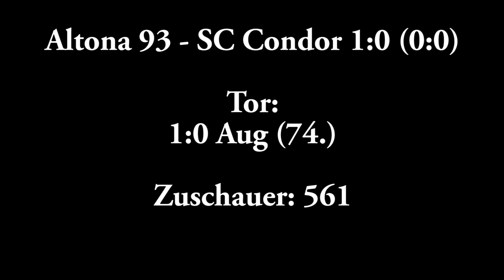Altona 93 - SC Condor (Oberliga 2015/16)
12. Spieltag Oberliga Hamburg (25.10.15)

Altona 93  - SC Condor 1:0 (0:0)